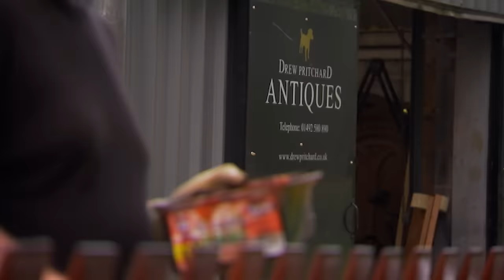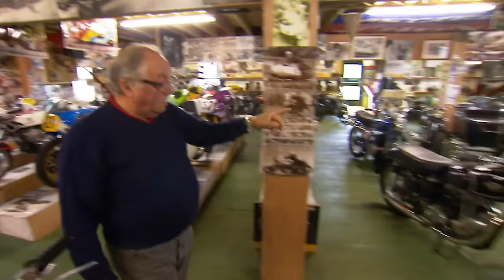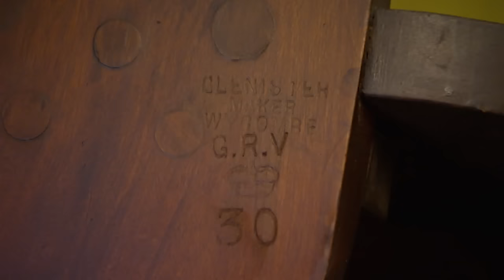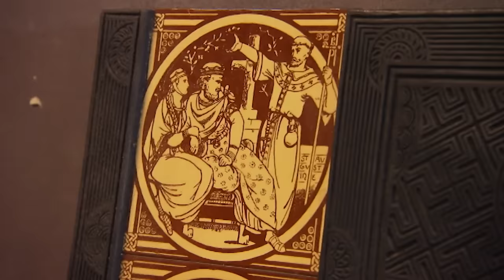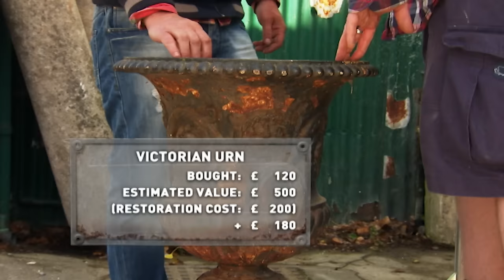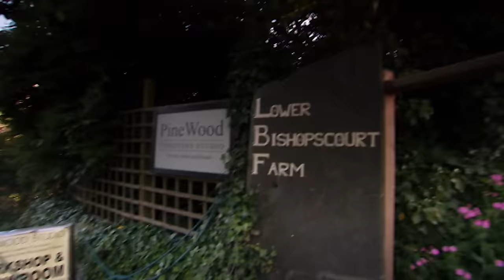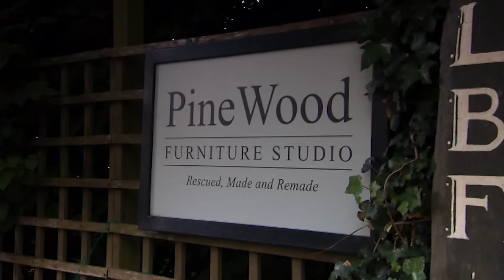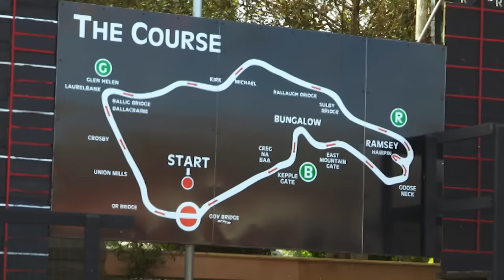Visiting An Architectural Salvage Yard 👀 | Salvage Hunters | House to Home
The chaps visit an architectural salvage yard that proudly displays the island’s affluent past. And not only is the stock fantastic, but the prices are too.

Want to watch full episodes of all titles included on our channel?

From Season 5 Episode 7: Taking their treasure hunt offshore, Drew and Tee head to the Isle of Man where they hope its unique history will mean a truckload of rare finds. With a nod to the island’s legendary annual motorcycle race, their first stop is a motorbike museum where Drew is hit with a wave of nostalgia before making a series of staggering discoveries.

On the northwest side of the island, a furniture restoration shop is home to some of the best pieces Drew has seen in ages. And, before leaving the island, the chaps get suited up to ride vintage motorbikes along the coast.